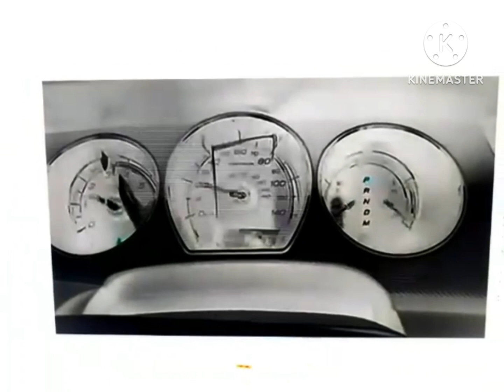2010 Ford Taurus Chime in G Major